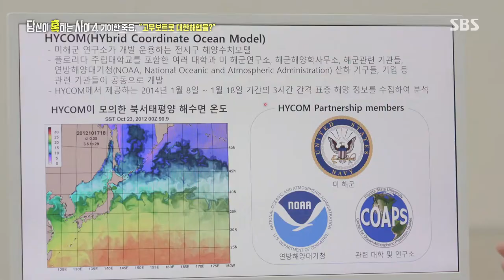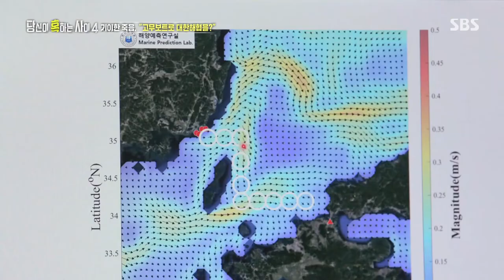고무보트로 부산에서 기타큐슈까지 갈 수 있다는 가능성 보이는 과학적 분석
당신이 혹하는 사이 4에서는 일본 내각부 공무원의 변사 미스터리를 들려준다.

SBS 토요일 교양 ‘당신이 혹하는 사이 시즌4’